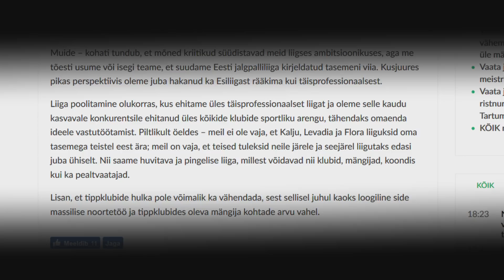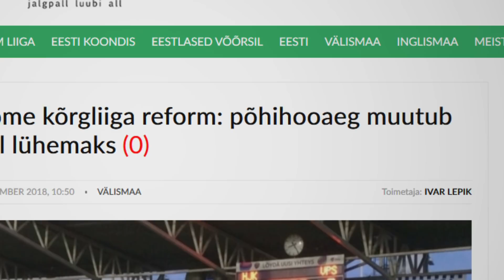Silm peale! 6. osa | Kojunaasmisega kaasnenud tähelepanust üllatunud Vassiljev: ei ole igav mängida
Soccernet.ee jalgpallisaate "Silm peale!" värskes osas on luubi all Konstantin Vassiljev. Jälgisime teda Floras tehtud debüüdi ajal kaameraga terve matši.

Lisaks sellele, et kaamera nädalavahetusel Vassiljevi igat liigutust jälgis, andis ta meile ka intervjuu, kus tõdes, et üllatus tema naasmisega kaasnenud avalikkuse tähelepanust. Samas kinnitas ta, et Eestisse tulek ei tähenda karjääri lõppu. "Ei ole igav mängida jalgpalli. Kui see hetk tuleb, siis lõpetan. Praegu ei mõtle üldse sellest, et see võiks kunagi tulla," lausus ta.

Saate teises pooles kommenteerib jalgpalliajakirjanik Ott Järvela märtsis algavat Premium liigat ning mängude kalendrit.